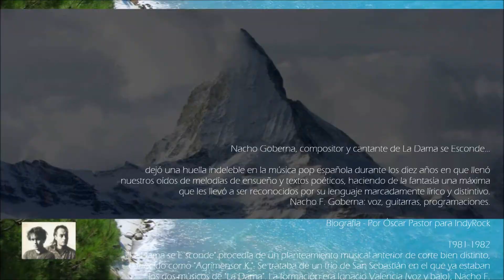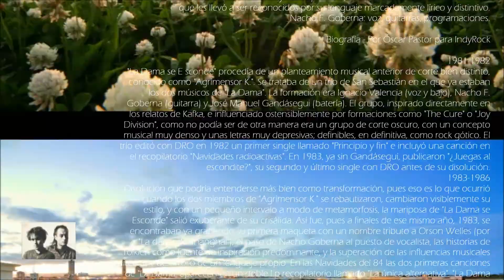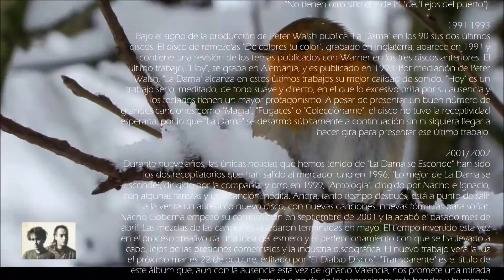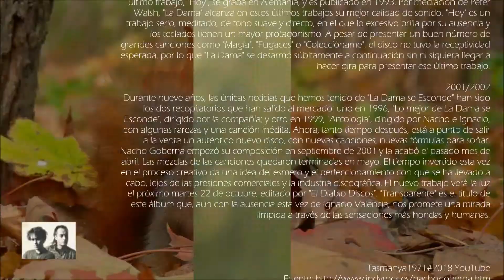LA DAMA SE ESCONDE | No tienen otro sitio donde ir 1990 x2